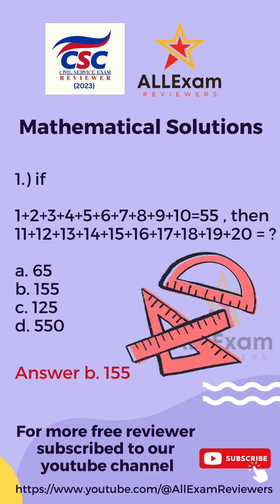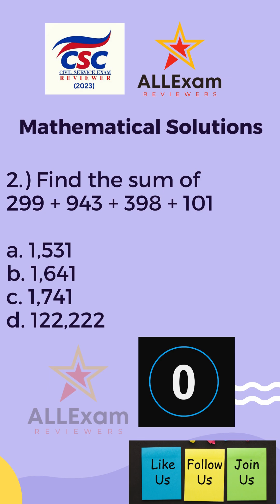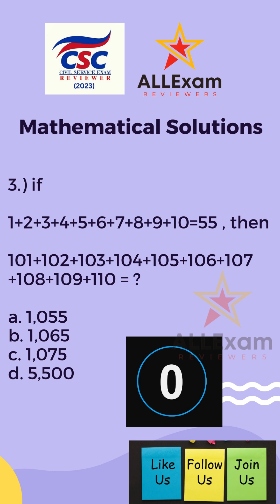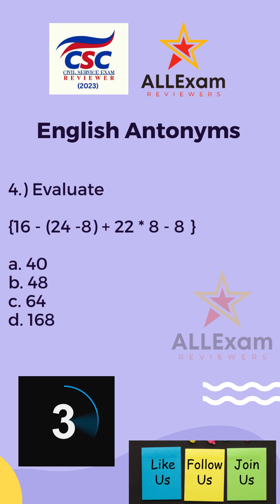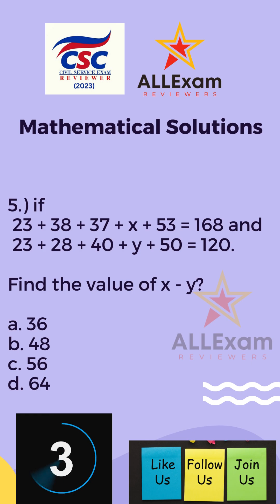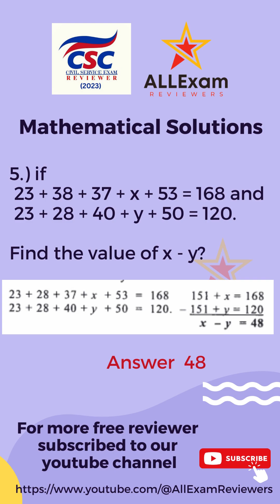2024 CSC Reviewer: Mathematical Solutions | Lumabas sa CSC Exam 😱😱